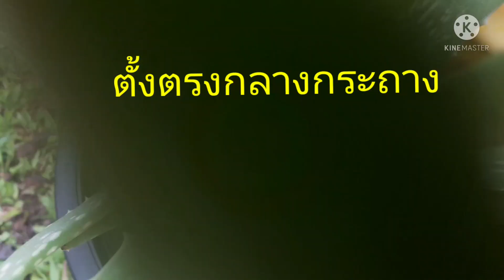วิธีปลูกตะไคร้ในกระถางและวิธีย้ายกระถางว่านหางจระเข้